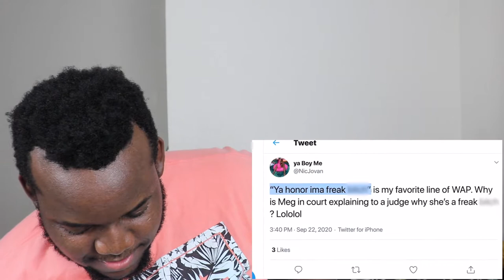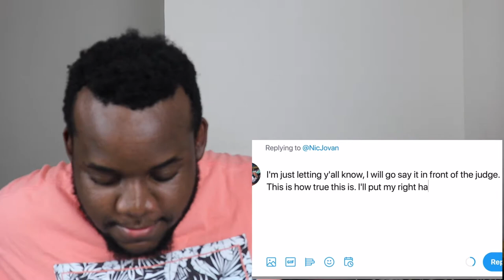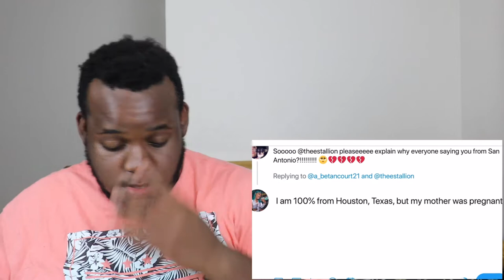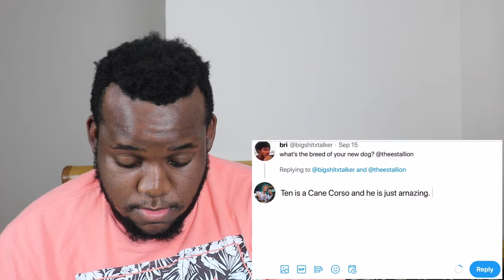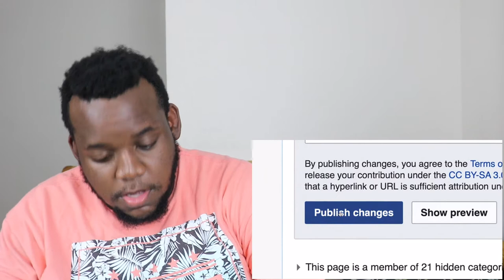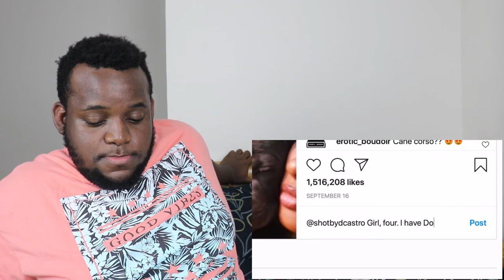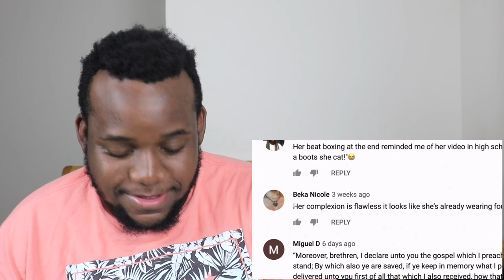Megan Thee Stallion Goes Undercover on YouTube, Twitter and Instagram | GQ | Reaction